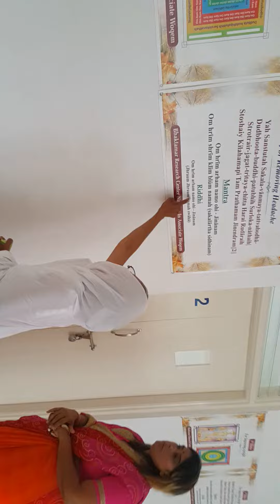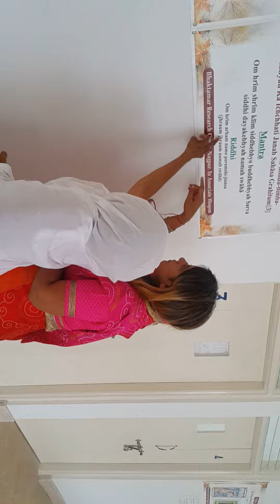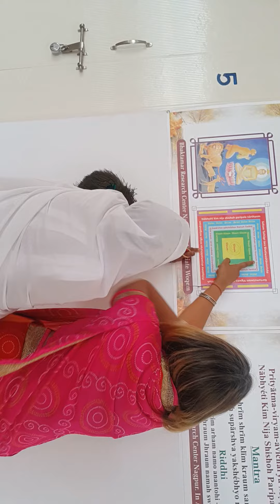3rd and 5th shloka for eye sight improvement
Mataji blessing Bahubali hospital where Bhaktamar research foundation centre for healing was established at Shravanbelgola. HASSAN DISTRICT KARNATAKA